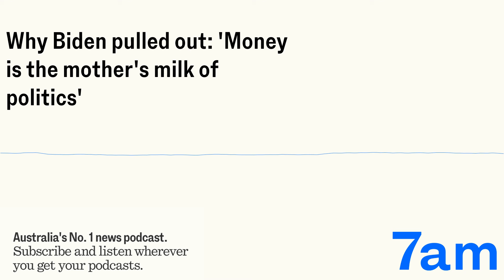Why Biden pulled out: 'Money is the mother's milk of politics' | 7am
With just over a hundred days to go until the US election, Joe Biden has announced he’s dropping out of the presidential race.
In a letter posted to X, he said “I believe it is in the best interest of my party and the country for me to stand down and focus solely on fulfilling my duties as President for the remainder of my term”.
His decision comes after weeks of pressure from donors and colleagues to drop out.
The question now is whether the Democrats will unite behind Vice President Kamala Harris, who President Biden has endorsed to succeed him.
Today, senior fellow at the United States Studies Centre Bruce Wolpe on the key players who pushed Biden out and whether Kamala Harris can defeat Donald Trump.

Socials: Stay in touch with us on Twitter and Instagram
Guest: Senior fellow at the United States Studies Centre Bruce Wolpe